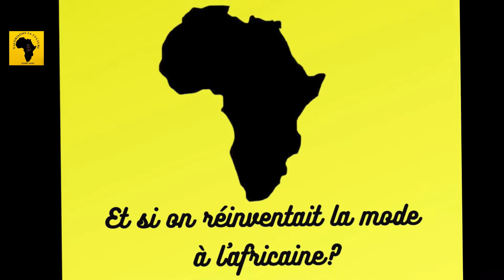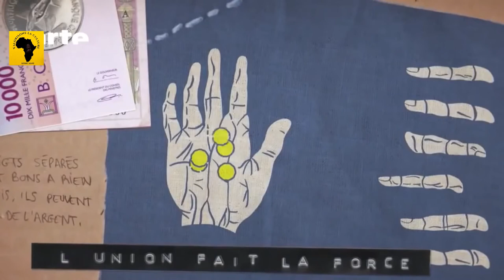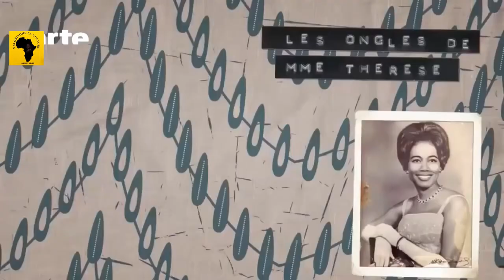L'HISTOIRE DU WAX AFRICAIN ET L'INVENTION DU TISSU AFRICAIN!😇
Bonjour mes african's queens & kings! bienvenue dans valorisons la culture africaine!
Nous entamons notre première série sur la culture africaine où nous allons décortiqués ici l'origine de nos tenues traditionnelles et parler de nos créations africaines...
Je vous laisses regarder pour mieux comprendre et surtout n'hésitez pas , laisser un commentaire sous la vidéo afin de partager vos connaissances avec la communauté dans l'objectif d'aider à la revalorisation de notre culture.
Ensembles, nous allons réinventer la mode à l'africaine!

Africa power!